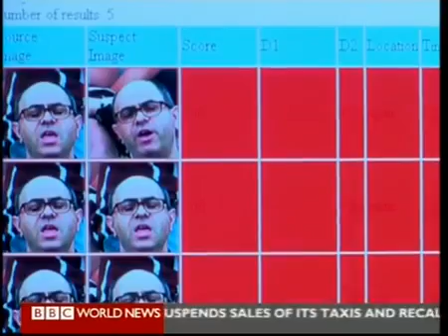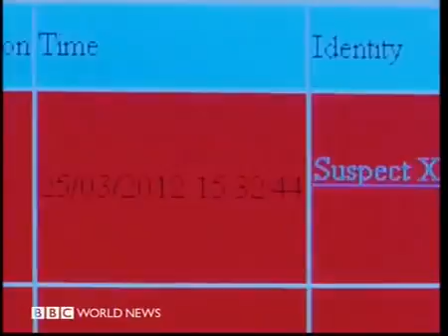Ex Sight Technology Covered by BBC Horizons with Adam Shaw YouTube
Constant Face Acquisition System (CFAS) is a tried and tested crowd control FRS solution. Used extensively in Brazil during the FIFA World Cup in 2014. Brazilian Police have been using CFAS both prior to and after the World Cup with great success.